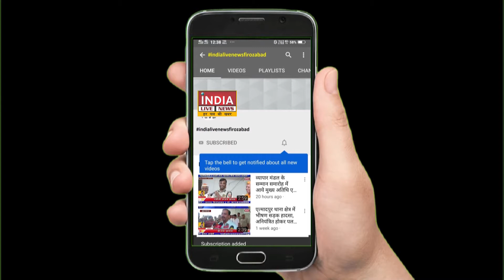पुलिस अधीक्षक के ऑफिस के सामने महिलाओं ने लगाया जाम